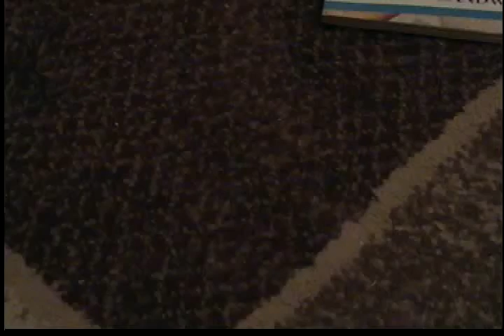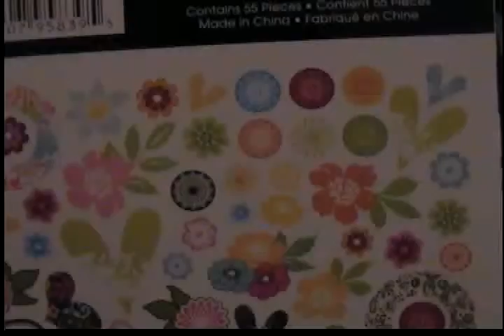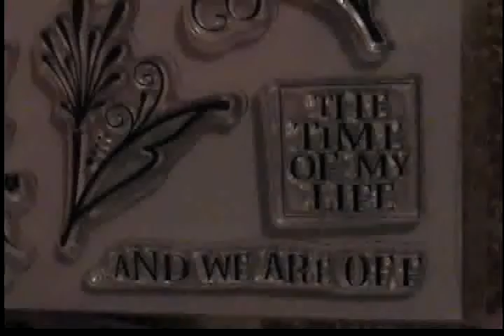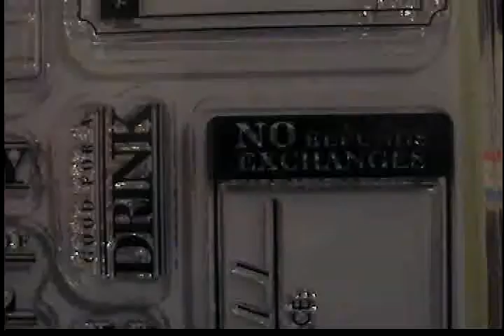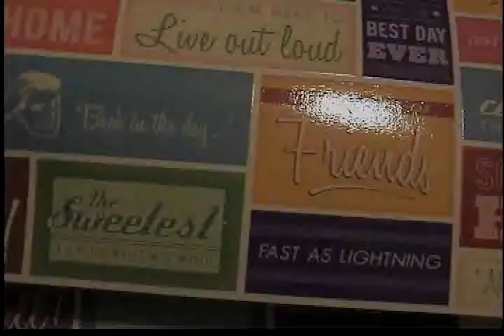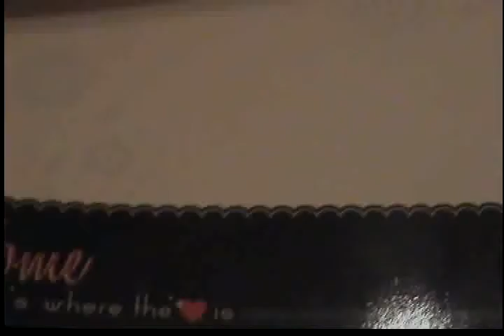Because the hubbies away haul!! :)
So this is a bigger haul for me from JoAnns and Archivers!!! My sure to look at A's clerence it ROCKS!